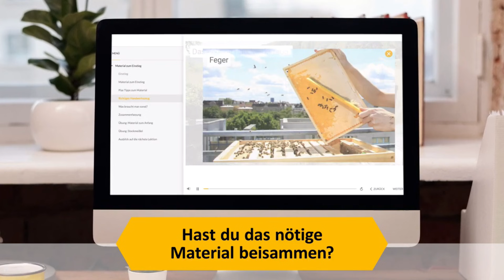Imkern mit Pia Aumeier: Das Einsetzen der Bienenflucht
Dr. Pia Aumeier zeigt, wie man Ende Juli die Honigräume ohne Abfegen und Räuberei-Gefahr bienenfrei bekommt: mit dem Einsatz der Bienenflucht. Voraussetzung ist, dass mit dem Absperrgitter geimkert wurde und der Honigraum frei von Brut ist. Dann sind die Honigräume 24 Stunden nach Einsatz der Flucht fast bienenfrei.

Wie die anschließende Behandlung der Völker gegen Varroa erfolgt und wie Sie feststellen, wann der Einsatz von Medikamenten nötig ist, erfahren Sie im Online-Kurs "Spätsommerpflege der Wirtschaftsvölker“ von Dr. Pia Aumeier